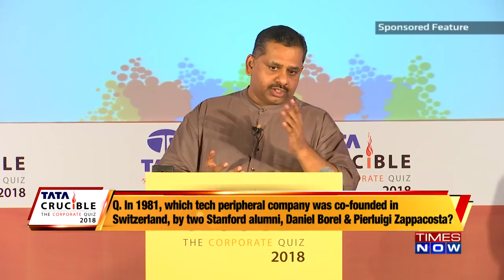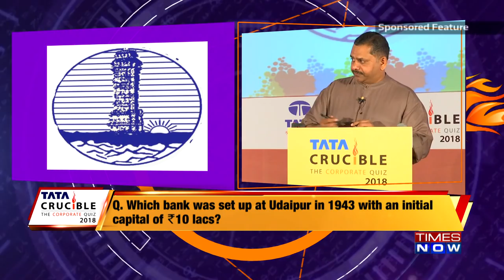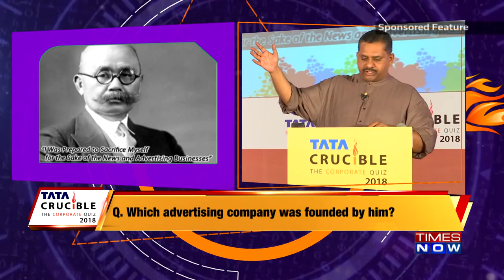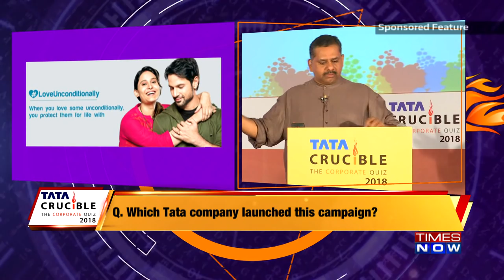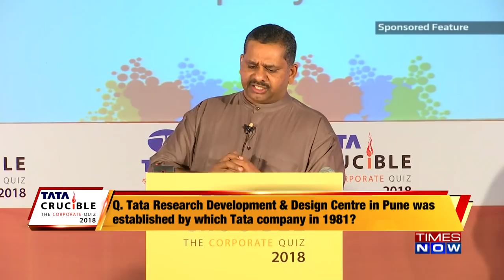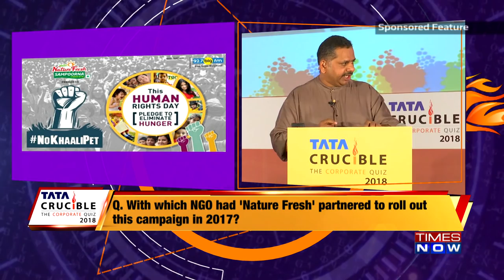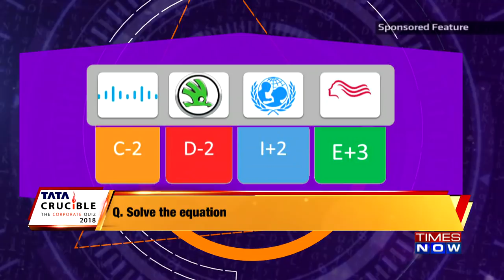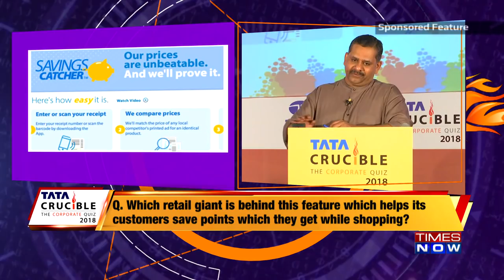Tata Crucible Corporate Quiz 2018 - Jaipur